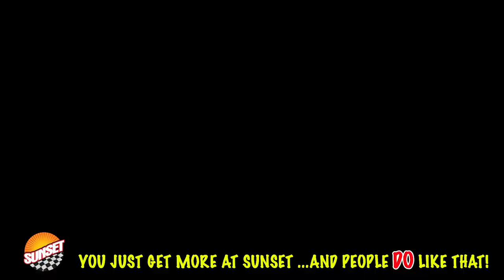2018 Ford F-150 Platinum Truck 1FTEW1EG6JFA63327